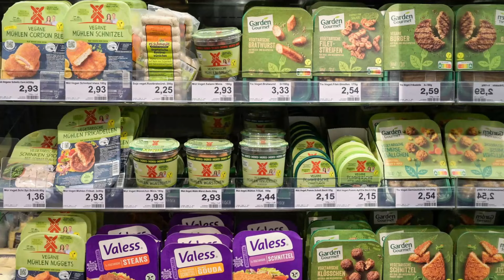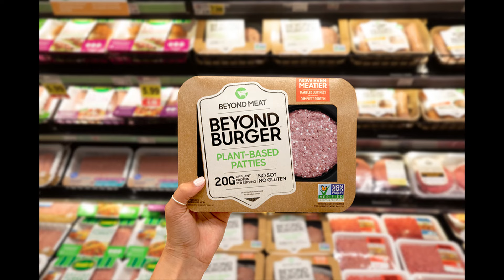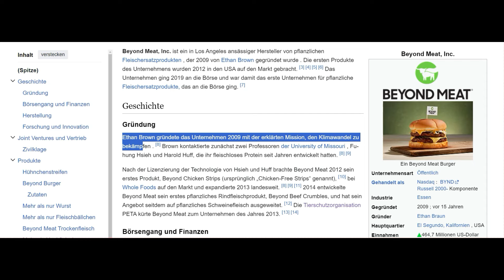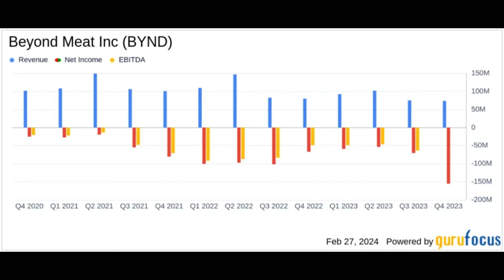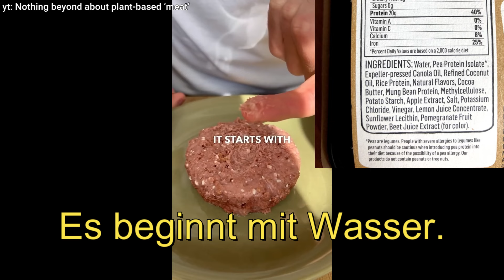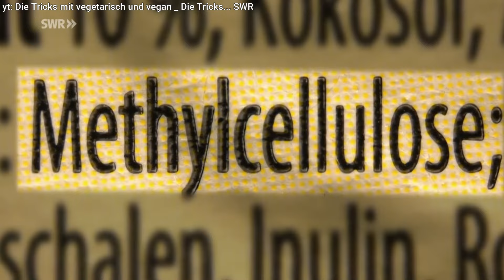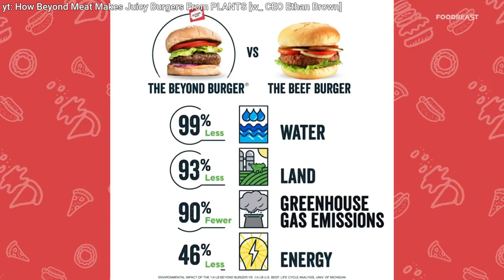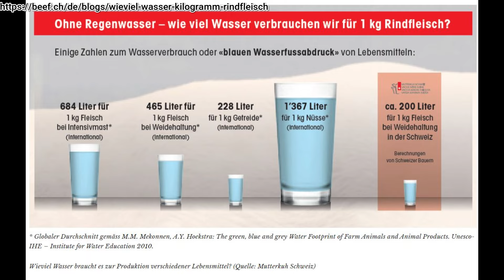fake FLEISCH🥩: Fortschritt oder Betrug !?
Herzlichen Dank an den für die Unterstützung.

Falls ihr meine Arbeit gut findet, könnt ihr mich mit Spenden unterstützen.

Für FIAT:
Boris Karsten
DE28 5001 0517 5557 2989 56
oder

Für das wahre Geld  (Bitcoin):
bc1qpf5f36l04uvzrzsnw9tqva9lyfq7qn4c0twftj